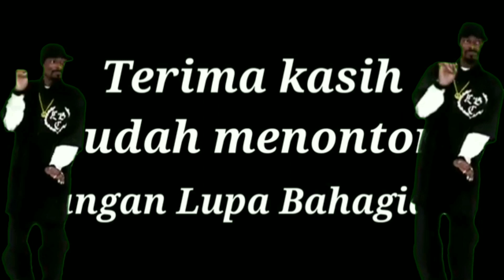🔴PART II: FIKI NAKI KLARIFIKASI ‼️CIWI ITALIA INI NANGIS‼️ZHEPS15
FIKI NAKI KLARIFIKASI!!CIWI ITALIA INI NANGIS

LANGSUNG AJA KITA SAKSIKAN APA SIH PENYEBAB GUEILA/JULIA CIWI ITALIA INI NANGIS..? TONTON SAMPAI ABIS VIDEONYA DAN SILAHKAN LIKE 💖 SUBSCRIBE 👉 ZHEPS 15 👈 CHANNEL USA AMERICA EUROPE UNITED KINGDOM THAILAND UK SWEDIA INDONESIA RUSIA MALAYSIA GERMANY FRENCH ITALY